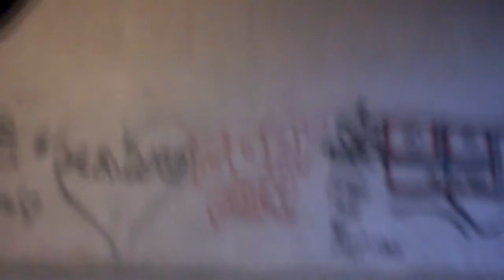Tanz Bambolina (Alberto Camerini) -fast-